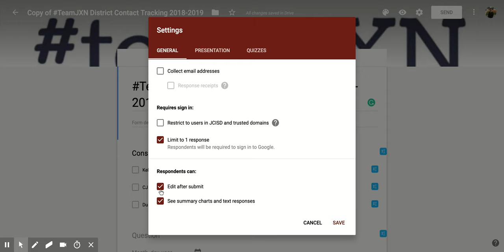Google Forms: How to Allow Editing After Submitting